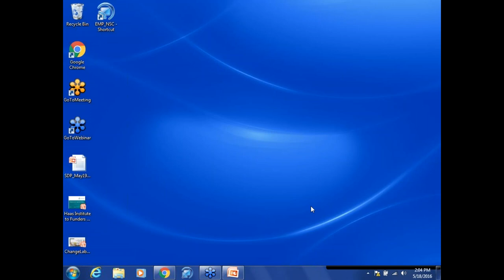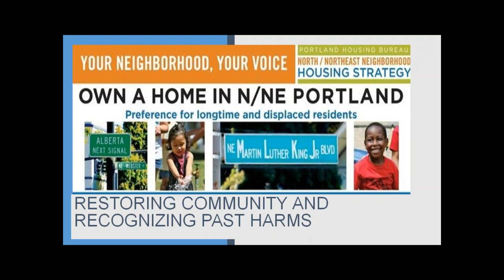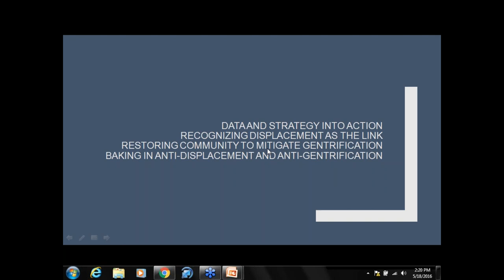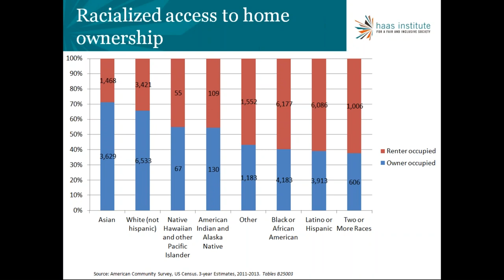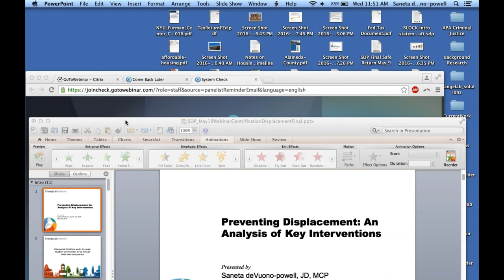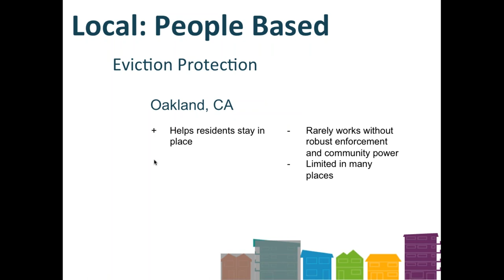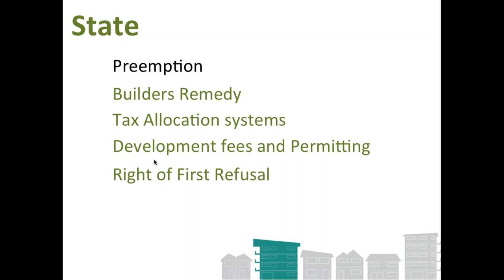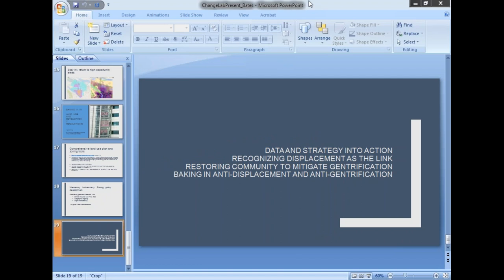Health and Housing Funders’ Forum Webinar ‎– May 18, 2016: Promising Approaches to Solutions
The Health and Housing Funders' Forum invites you to view the third and final installment of our webinar series exploring the interconnectivity between needed investment in our nation's lowest-income communities, gentrification, and displacement.

Part 3 of 3, "Displacement and Gentrification‎ – Promising Approaches to Solutions," focuses on the typology of communities that may face gentrification and displacement mitigation strategies.